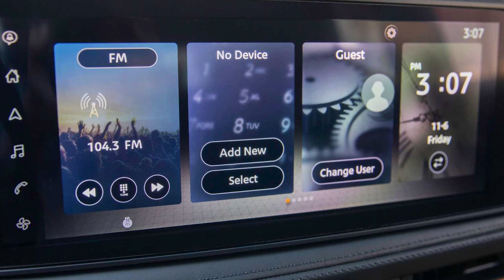2023 Nissan Ariya | 2023 Nissan Ariya EV reservations open prices start at $47,125 | Speaking News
Today I have good news for share to everyone.

Nissan is expanding its line of electric vehicles with the 2023 Ariya SUV, which will go on sale in the U.S. in fall 2022. The Ariya will join the Leaf hatchback in the Nissan showroom and will offer up to 300 miles of driving range, which beats the Leaf's maximum of 226. The Ariya's design represents a shift from the current sharp, angular lines seen on many of Nissan's vehicles. The low, wide stance of the Ariya differentiates it from the Rogue and gives it a sportier look. Two different battery sizes will be offered—a 63.0-kWh battery is standard, and a larger 87.0-kWh pack is optional—as well as either front- or all-wheel drive. A host of driver-assistance features, infotainment tech, and convenience items will be included here, helping the 2022 Ariya compete with similarly sized EV crossovers, such as the Tesla Model Y and Hyundai Kona Electric.
The Ariya is an all-new vehicle for Nissan. It features Nissan's new semi-autonomous driving system (ProPilot 2.0), which debuted on the Japanese-market Nissan Skyline sedan. The Ariya is said to deliver up to 300 miles of driving range, but only when equipped with the optional dual-front/rear-motor drive configuration and the larger 87.0-kWh battery pack.
The Ariya's $47,125 starting price puts it above the Leaf and other affordable EVs but under the base price of the Model Y. We're of the mindset that to successfully switch from gasoline to electricity, range is key, so we'd stick with the entry-level Venture+ trim which boasts the longest driving range among the Ariya's four trim levels.
Unlike the Leaf, which comes only with front-wheel drive, Nissan is pulling from features developed in other cars, including the GT-R sports car's torque-split system, to offer optional all-wheel drive via a dual-front/rear-electric-motor configuration. We estimate that the all-wheel-drive Ariya will zip from zero to 60 mph in less than 5.0 seconds, a feat that is similar to higher-end electric vehicles. The base front-wheel drive model will likely be slower, but we still expect it to offer peppy acceleration that's a characteristic of EV powertrains.
Nissan says the Venture+ offers up to 300 miles of driving range per charge, which is quite the step up from the Leaf's maximum range of 226 miles. The Evolve+ and Premiere models offer up to 285 miles per charge and the top-spec Platinum+ is supposedly good for up to 265. Similarly sized vehicles include Jaguar's I-Pace and Audi's E-Tron, which have 234 and 204 miles of range, respectively. Key rivals from Tesla offer claimed ranges of over 300 miles. The Ariya will be capable of charging at home on 110- or 240-volt outlets as well as at public charging stations and even DC fast-charging ports.
The Ariya's interior looks futuristic and minimal. Nissan appears to have discarded every button possible in pursuit of a smooth dashboard that favors a sleek look to match the design of the exterior. Despite Nissan's claim that the Ariya's cabin is unlike a traditional automotive interior, its minimalistic theme appears to be its sole unique trait. Not that the cabin doesn't look like a nice place to spend time. A flat, low floor is said to increase the spacious feeling inside, and Nissan has incorporated its comfy zero-gravity seats into the design.
Nissan has also divulged details about the infotainment system and connectivity features, and it looks quite nice. Dual 12.3-inch displays serve as both the digital gauge cluster and the infotainment screen. Apple CarPlay, Android Auto, and in-dash navigation should all be standard features. The Ariya concept that was shown in 2019 had a feature that allowed the car to sync with the schedule of the driver, so it can pre-heat or pre-cool the interior while it's parked and charging, and therefore not draw on the power from the battery. The concept also showed off technology that would allow the driver to use their phone to park the Ariya automatically from a nearby location using ProPilot's Remote Park, a system similar to Tesla's Smart Summon feature. Nissan hasn't said yet if these features will make it to the production model.